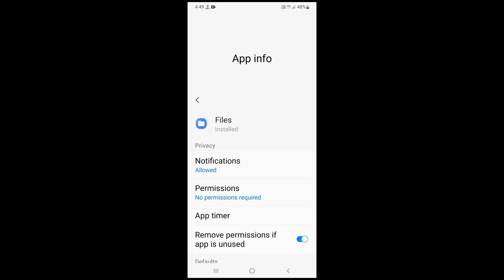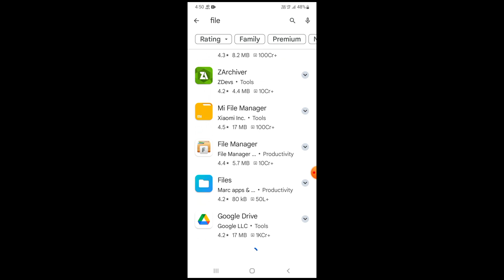Fix Files Uninstall Updates Not Showing Android 14 Vivo Samsung